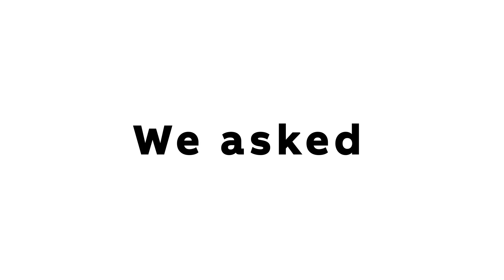We’ve asked ABB colleagues what keywords describe the MV indoor circuit breaker VD4 to them – part 2